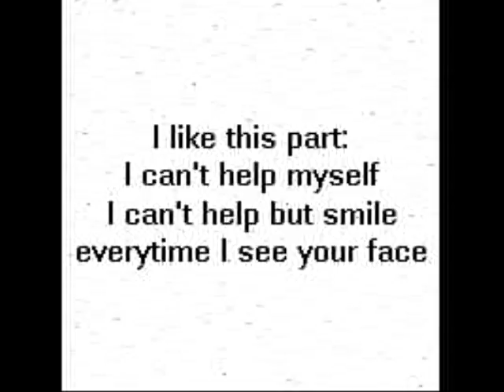Baby It's You (Spot The Pic! Edition) VIDEO RESPONSE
AN UNLOCKED VIDEO RESPONSE